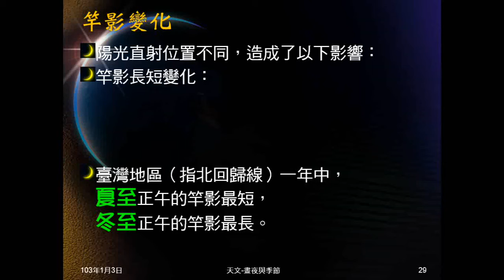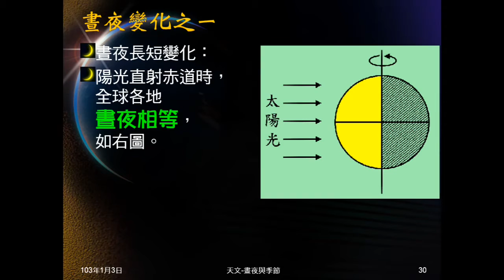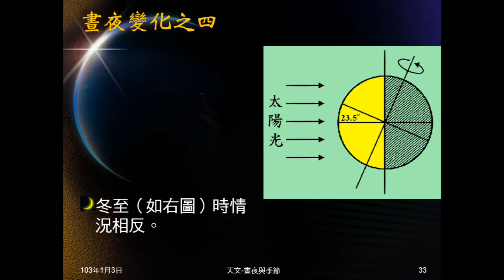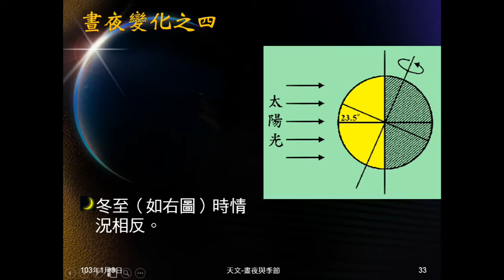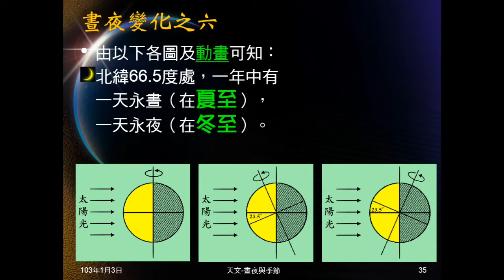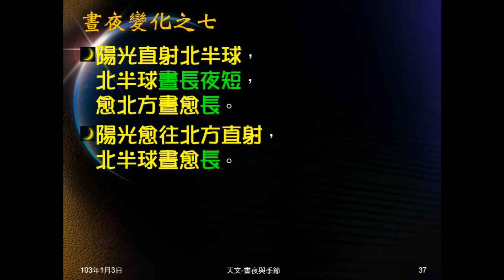102學年地科_天文32：晝夜變化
說明地球上的晝夜變化情形。直射赤道全球晝夜相等。直射北半球、南半球時，北半球晝夜長短情形。說明永晝、永夜情形。